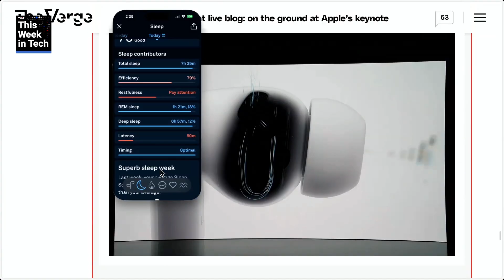Is Apple Watch's Hypertension Feature the Real Deal?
Is the Apple Watch “hypertension notifications” update just hype, or will it actually change healthcare? Victoria Song breaks down what Apple’s blood pressure detection can (and can’t) do, with fascinating comparisons to traditional medical tools. More Apple insight in the full TWiT episode!